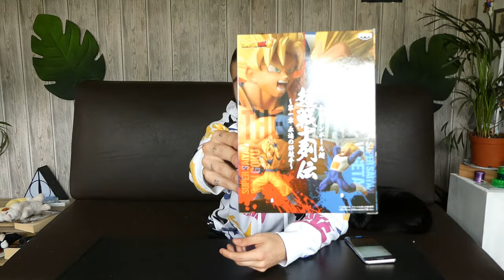REVIEW Dragon Ball Super Figurine Vegeta SSJ Chosenshi Retsuden Vol 1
Salut les gars, et oui j'ai voulu tenté l'expérience avec ce VEGETA SJ, le profil est ultra kiffant mais de face c'est comment dire.. Hm x)
Bien sur c'est de l'officiel et pour un petit prix ( les soldes ça fais plaisir! )
Merci aux admins pour l'acceptation de cette publication et merci à vous pour le visionnage et les futurs commentaires Youtube !